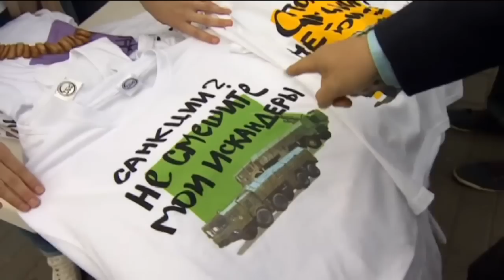Военный бюджет России: от выставок спецтехники до реалити-шоу – Гражданская оборона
Смотрите в сюжете «Гражданской обороны»:  Люди беднеют – армия растет! Антилогика российской экономики! «Федор зе терминатор» и попытки слепить конфетку из того самого. — Куда течет река военного бюджета Страны Скреп. — Фейл всех времен! Как Владимир Путин хвастался Оливеру Стоуну работой американских апачей…. Культ армии! От военных выставок до реалити-шоу и собственных СМИ! Введение моды на войну! Подробности в сюжете нового выпуска программы «Гражданская оборона» от 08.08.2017!